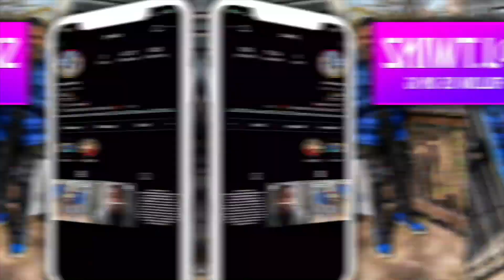(HE LOVED IT) YoungBoy Never Broke Again - Rebel's Kick It DAD REACTION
ROAD TO 50K! Thank y'all for all the support we love it !

LEAVE FEEDBACK✍️